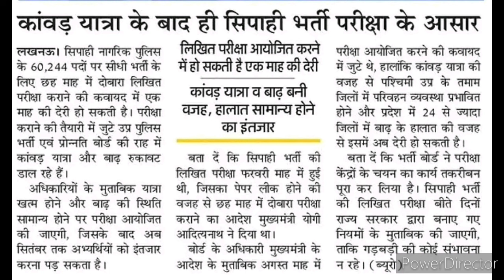Uttar Pradesh Constable Re Exam Date 2024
up police sipahi bharti pariksha ka intezar kar rahe abhyarthiyo ke liye mehtvpurn video . sabhi abhyarthi video ko aakhir tak dekhe aur share kare .

Uttar Pradesh Constable Recruitment
 UP Police Constable Exam Date
up police ka paper kab hoga
up police exam date 2024 today news
up police re exam update